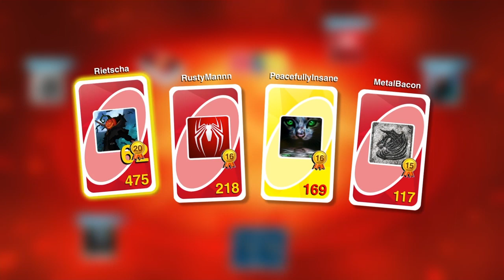Funny/Weird Gaming Moments #8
I finally got another funny montage done.